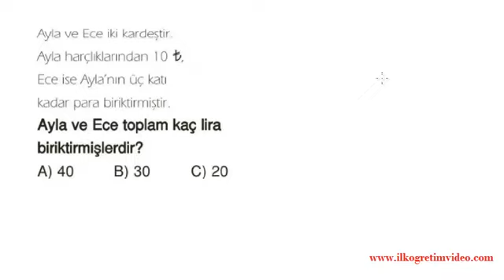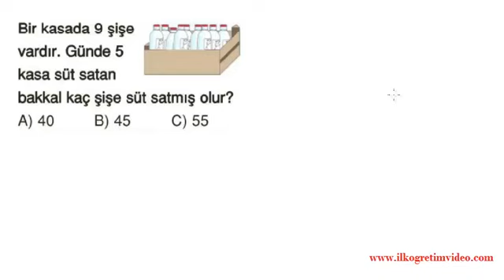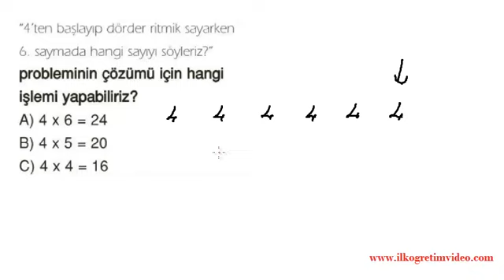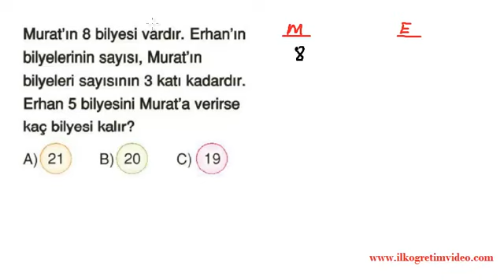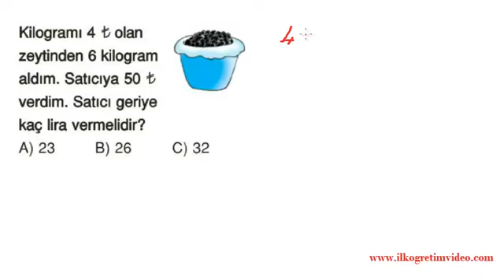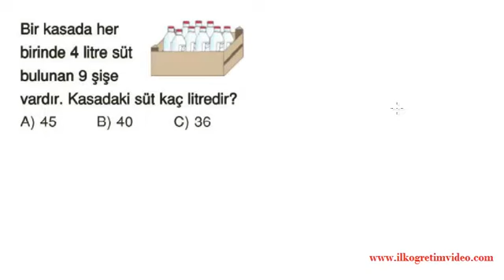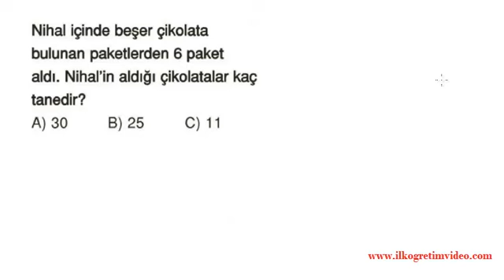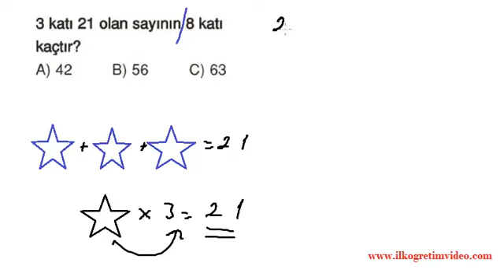2. Sınıf Çarpma Problemleri Görsellerle İşlemler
2. sınıf matematik dersi çarpma işlemleriyle ilgili problemler. Daha fazlası için adresine bakabilirsiniz...